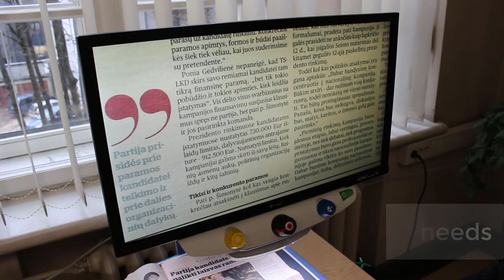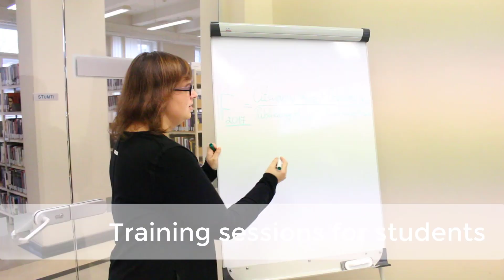Library of Kaunas University of Technology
A short video about Library of Kaunas University of Technology, it's services and working spaces.